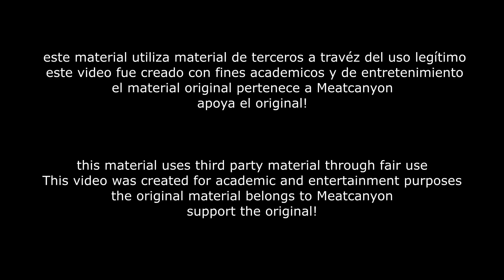Velma Meets the Original Velma - FANDUB LATINO - SPANISH DUB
Mas información clikeando aquí owo!!
Apóyame con una donación aquí!
y te invito a que te unas al depravado reino de nuestro Discord oficial!